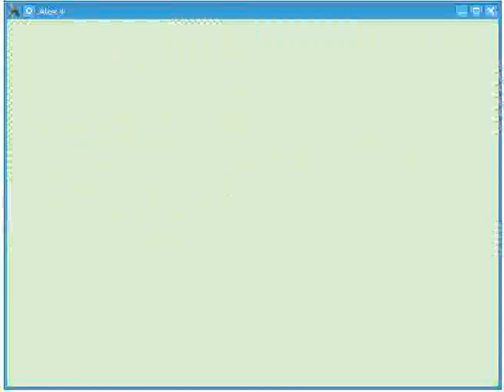Ich teste Spiele mit Linux 3